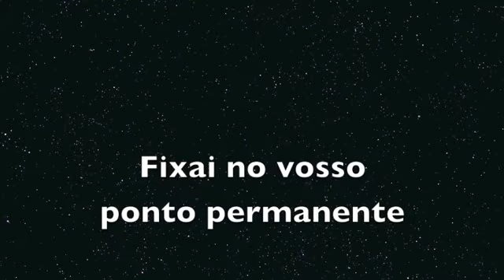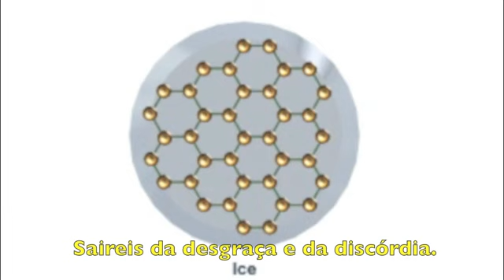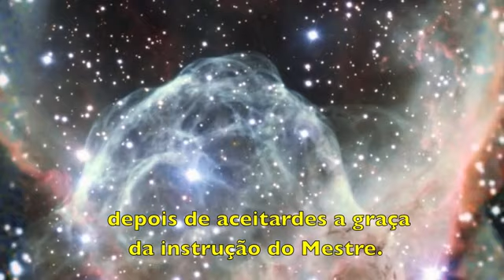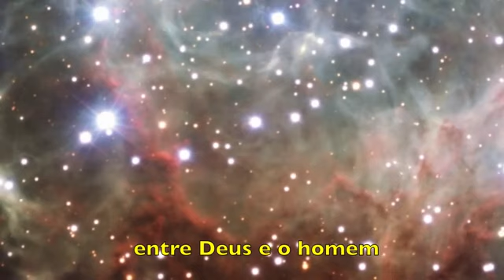arcanjo miguel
O dia de comemoração do Natal de Miguel! Chegou o momento em que esses discípulos devem ultrapassar o ponto onde os 4 corpos inferiores ainda desejam concessões [querem privilégios, os direitos para dominar] pois os discípulos deveriam ser apenas condutores da Luz.